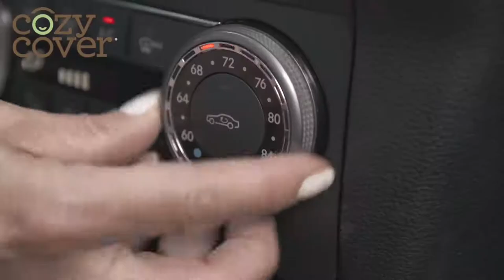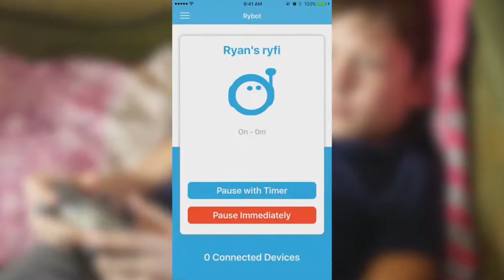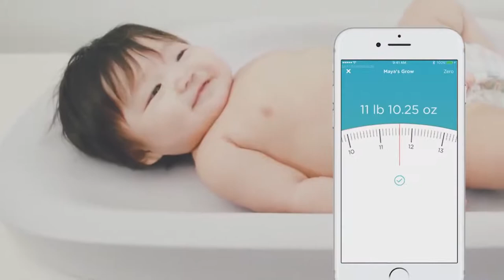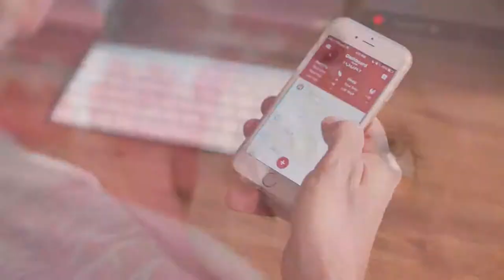Top 10 Gadgets Every Parent Must Have